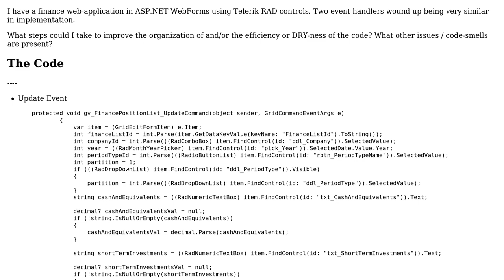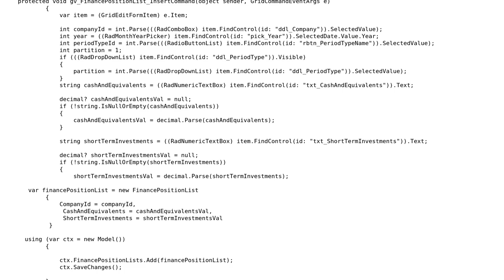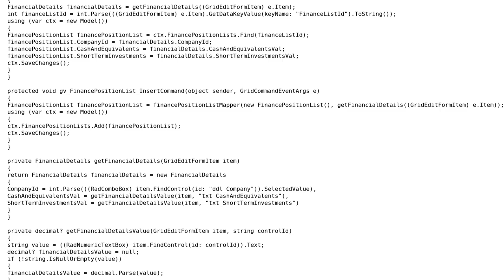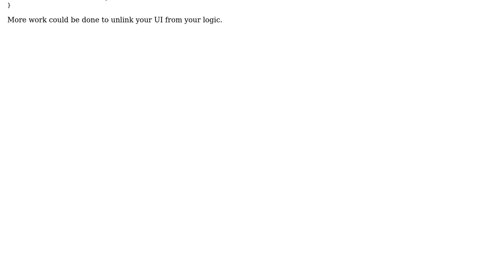Code Review: CRUD code for a finance WebForm (2 Solutions!!)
Code Review: CRUD code for a finance WebForm

With thanks & praise to God, and with thanks to the many people who have made this project possible! | Content (except music & images) licensed under CC BY-SA | Music | Images & others | With thanks to user Magik user Husain user Anyname Donotcare user 200_success and the Stack Exchange Network Trademarks are property of their respective owners. You are responsible for your own actions.